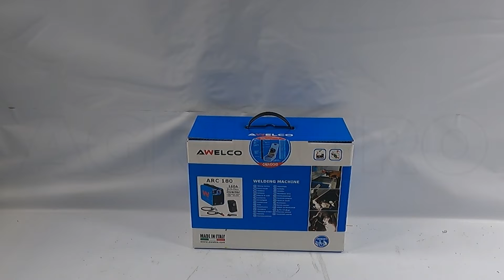MMA Awelco ARC 180 Electrode Inverter Welder - with MMA Kit - Assembly tutorial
Awelco ARC 180 welding machine:

An excellent machine for amateur use suitable for all types of welding. Thanks to its 160Ah power, it can also weld on metals of considerable thickness with quite thick electrodes.
This welder guarantees high stability of the welding current in case of variations in supply voltage.

Equipped with Arc Force ignition system and anti-stick system to prevent the electrodes from sticking.
The compact size and upper strap make it suitable for transport and dynamic work, and can be stored practically anywhere.
It works with a standard 220 V schuko plug (household electricity), it is then suitable for any amateur looking for a versatile and efficient product.

The Stanley welding machine requires electrodes with a diameter of 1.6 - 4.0 mm and guarantees a 20% duty cycle at 160 Ah (this data is tested at 40° in compliance with current legislation).
The inverter technology allows the operator to use this welding machine with great ease and safety, thanks to its stable power consumption. Extremely helpful voltage regulator and digital display.
Suitable electrodes: rutile, basic, stainless steel, cast iron etc.
A machine of excellent quality ensured by made in Italy.
COMPLIMENTARY SET OF TWIST DRILL BITS FOR METAL SUPPLIED WITH THE WELDING MACHINE